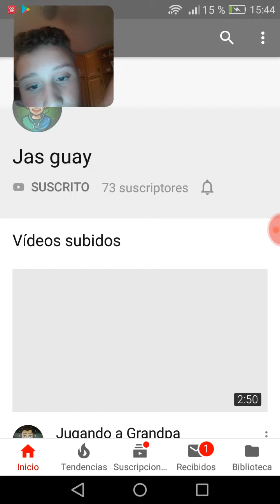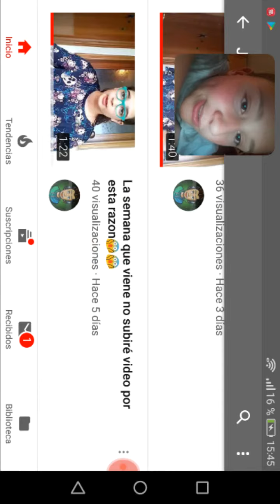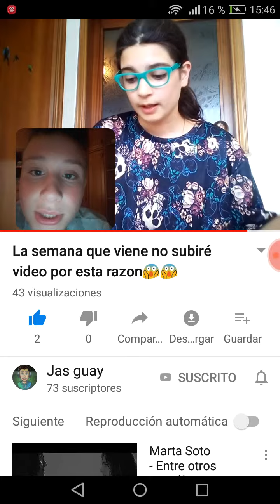Reaccionando a jas guay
Este es mi video grabado con Screen Recorder. Es fácil grabar tu pantalla y transmitir en vivo. Enlace de descarga: